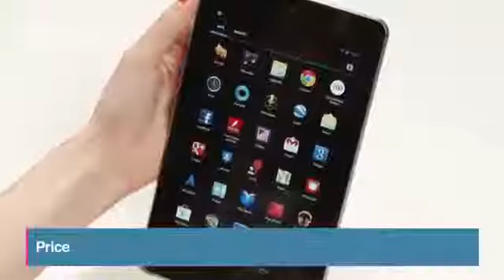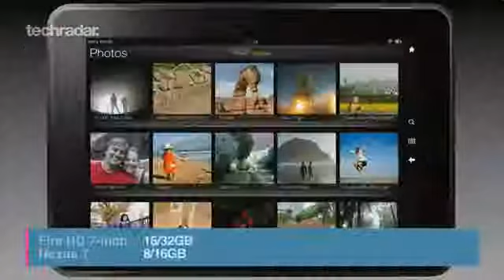Kindle Fire HD vs Nexus 7747